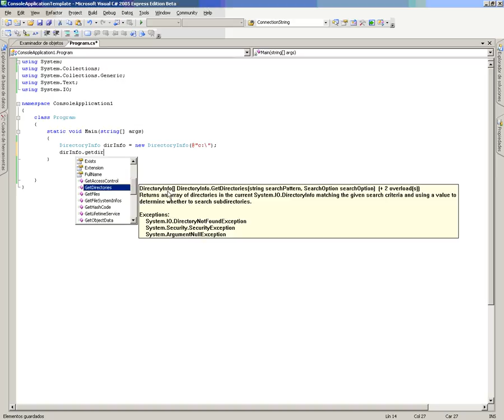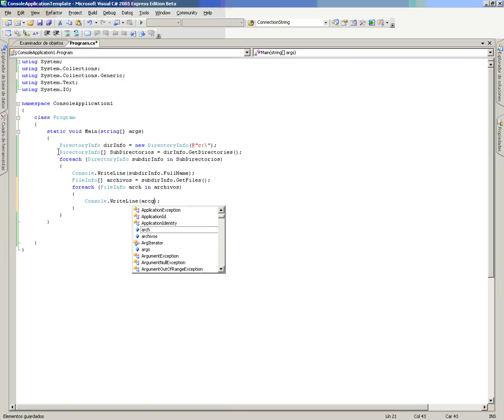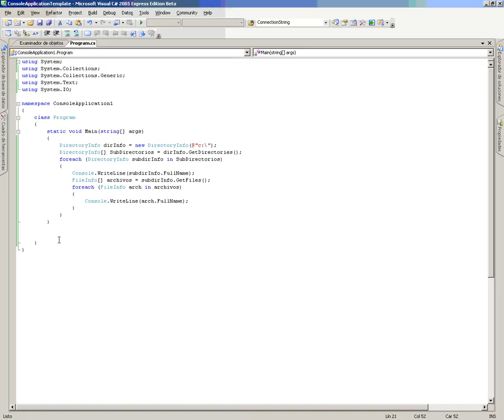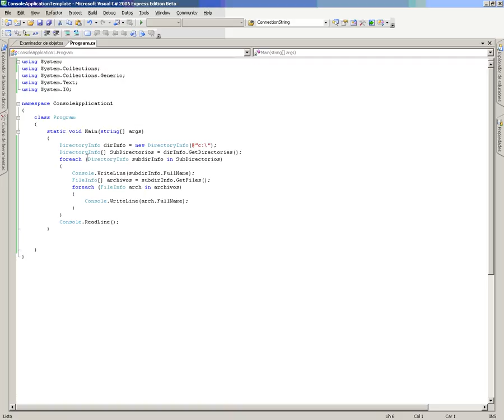CS Mod4 Lec3 Vid2